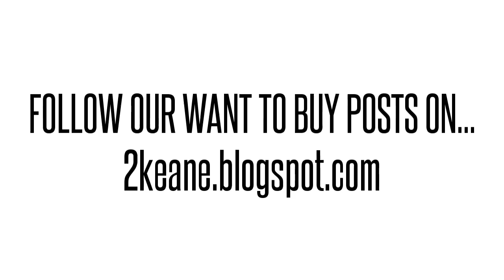NTK505KA WMMPP10DRA S-01 OPTERA METRO SDH ACCESS PANEL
NTK505KA WMMPP10DRA S-01 OPTERA METRO SDH ACCESS PANEL We buy/sell used Ciena networking Equipment. Cash for your used Equipment.